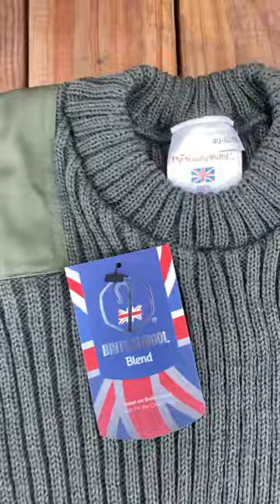Pull The « Woolly Pully » original